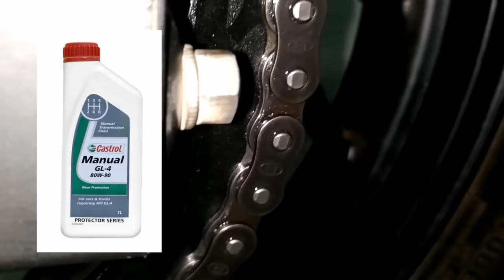BIKE CHAIN എങ്ങനെ പുത്തനായി നിലനിർത്താം | Cleaning & Lubing Tips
നമ്മൾ ബൈക്കേഴ്‌സ് അത്യാവശ്യം അറിഞ്ഞിരിക്കേണ്ട ഒരു സിംപിൾ മൈന്റെനൻസ് ആണ് ചെയിൻ ക്ലീനിങ്ങും ലുബിങ്ങും. എൻജിൻറെ പവർ ബാക് വീലിലേക്ക്  എത്തിക്കുന്നത് ചെയിൻ ആണെന്നത് കൊണ്ട് തന്നെ ഇത് ബൈക്കിലെ ഒരു important part ആണ്. അപ്പോ ചെയിൻ കുറച്ച്  respect ഒക്കെ അർഹിക്കുന്നുണ്ട്. എങ്കിൽ എങ്ങനെ അതിനെ respect ചെയ്യാം അഥവാ ക്ലീൻ ചെയ്ത് ലൂബ് ചെയ്ത് പ്രൊട്ടക്ട് ചെയ്യാം എന്ന നോക്കാം.